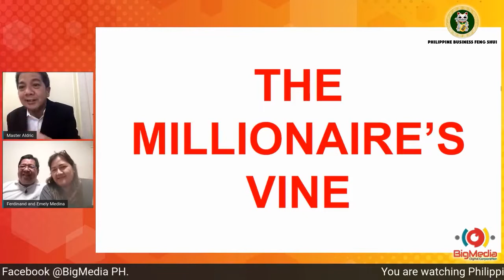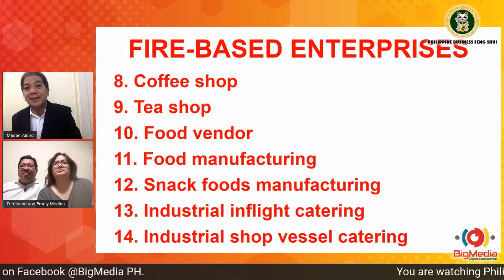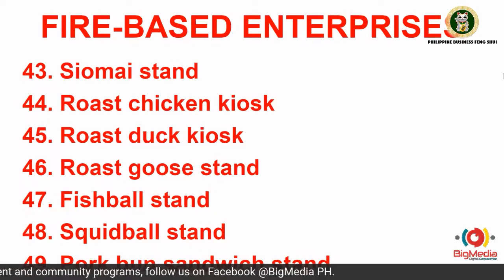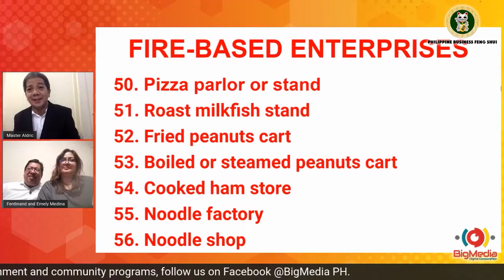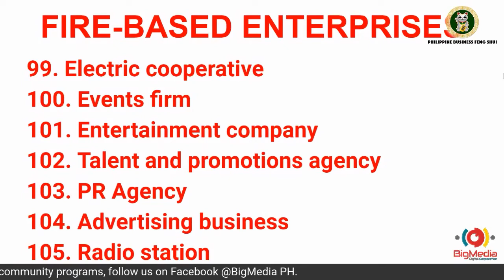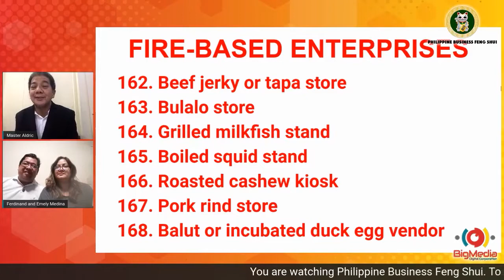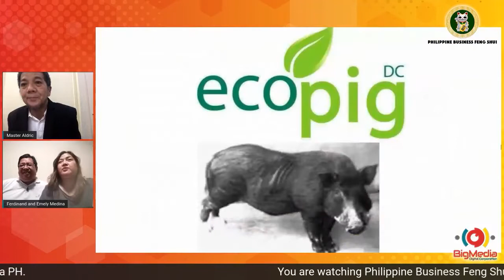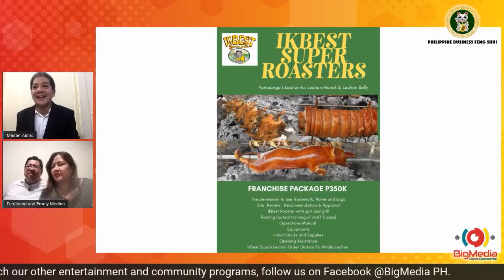Philippine Business Feng Shui Episode 5 with Ferdinand & Emily Medina on Fire-based Enterprises.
Successful couple Entrepreneurs was featured in this episode introducing Mr. Ferdinand Medina & Ms. Emily Medina (Owners of Ikbest Supah Lechon) to learned about Elementary Business Feng Shui Guide Volume 2: Fire Element Business. The couple also shared the story behind the victory of their business through Ecopig Development. Master Aldric also discussed all the possible ventures that you can enter when talking about fire wherein there are 168 Fire-Based Enterprises that you can choose from to apply in your future business.